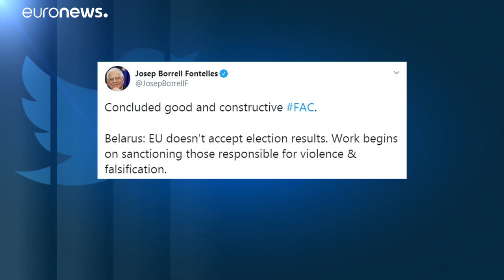Szankciók lesznek Fehéroroszország ellen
Uniós szankciókra számíthat a fehérorosz államfő. Az EU büntető intézkedéseket készít elő az elnökválasztás eredményeit meghamisító felelősök ellen.